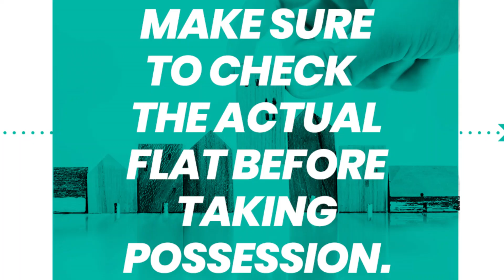Become a smart owner by learning about Smart home-buying tips!